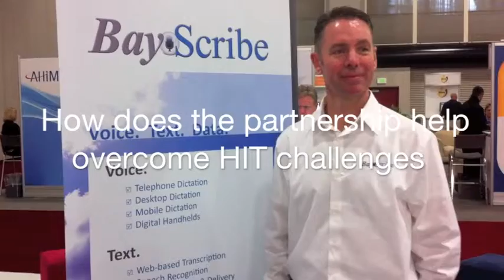Perfect Search Bayscribe Interview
Bayscribe VP of Business Development Steve Bonney speaks on how the combination of BayScribe and Perfect Search technologies helps clients to overcome their Health IT Challenges.